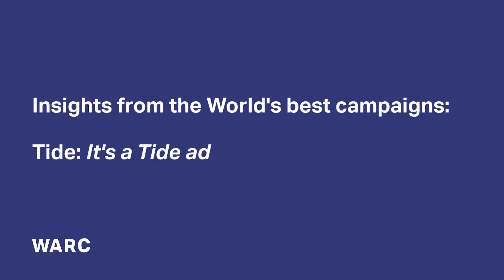WARC in Cannes: P&G - It's a Tide Ad - Paul Bichler (Saatchi & Saatchi New York)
After the WARC session, Lessons from the World's best campaigns, WARC caught up with Paul Bichler (Executive Creative Director, Saatchi & Saatchi New York) to find out what made the campaign tick. Want to learn about the role humour played in this year's Cannes Creative Effectiveness Lions winners?